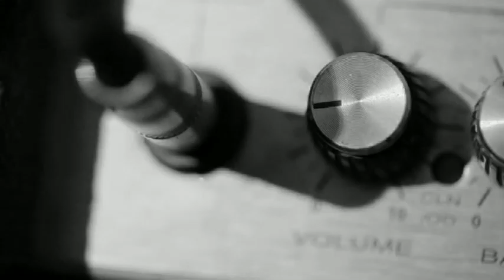BAK / ACROSS ~ Locus Solus (trailer)